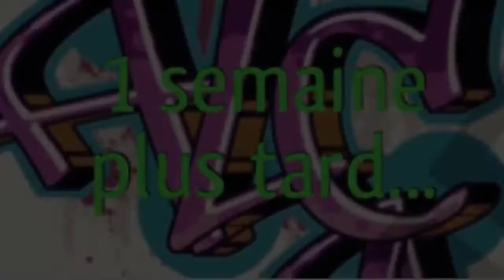A la cite saison 1 episode 7